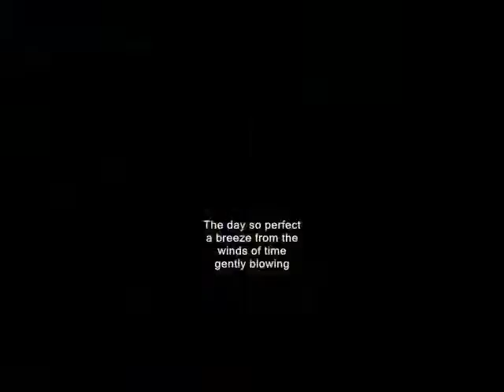The day so perfect ,